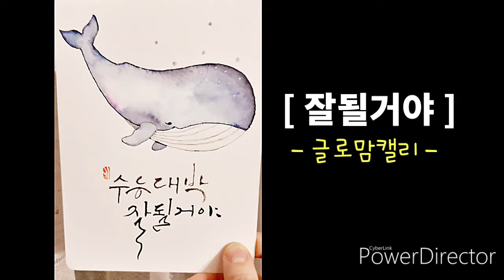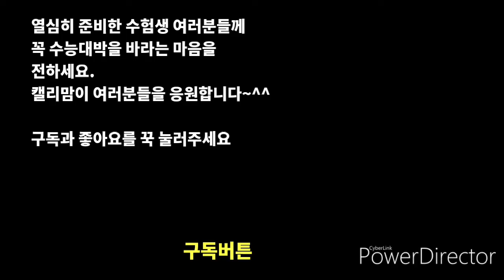Ep18.펜하나로 그리는 고래로 수능을 앞둔 수험생들에게 응원의 메세지를 보내주세요.[feat.플러스펜그림/캘리그라피/고래/수능대박]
고래는 행운을 상징한다고 합니다.행운을 수험생여러분께 드립니다~^^